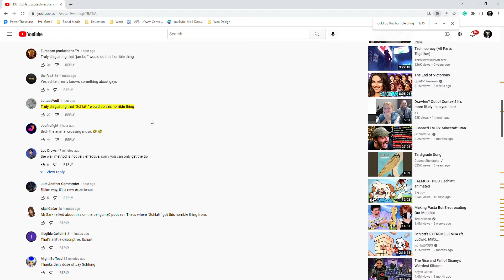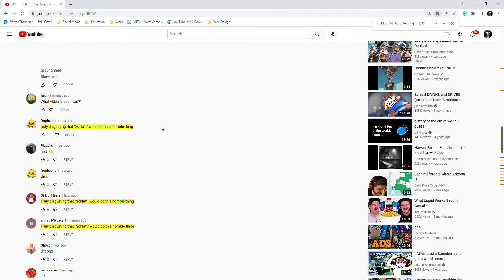could someone please explain this to me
I laugh, for I do not understand.
If anyone does, could you please tell me why people are putting quotations around Schlatt's name? Does this have to do with the thing where everyone questioned if he was actually streaming or if it was a prerecorded video of him streaming, or is it something else? I'm so confused..
And yes, I'm a jschlatt fan now, I find his particular sense of humor humorous, albeit mostly shock humor from what I've seen.